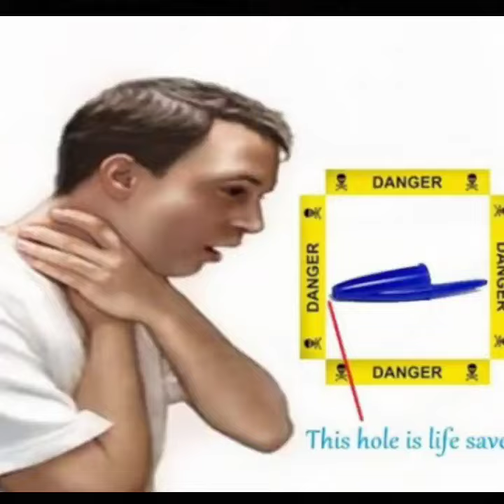आखिर क्यों होता है पेन के ढक्कन पर यह छेद ? 🤔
1. This video has no negative impact on the original works
 2. This video is also for teaching purposes.
 3. It is not transformative in nature.
4. I only used bits and pieces of videos to get the point across where necessary.